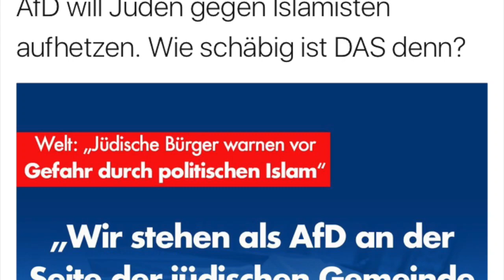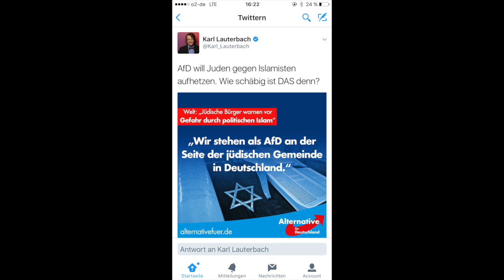Karl Lauterbach ist der größte Honk in unserem Land (Und ein Islamisten Freund)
Ein satirischer Kommentar von Boris T. Kaiser